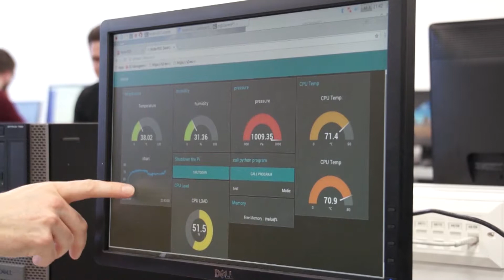Engineering Expo 3